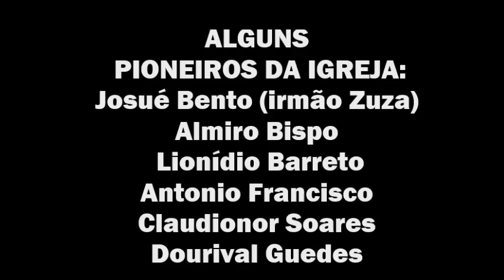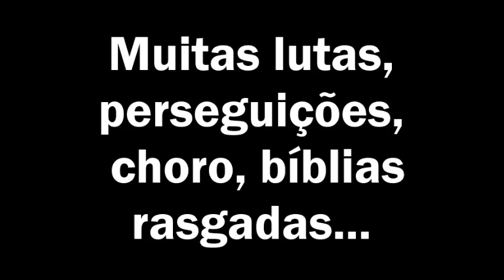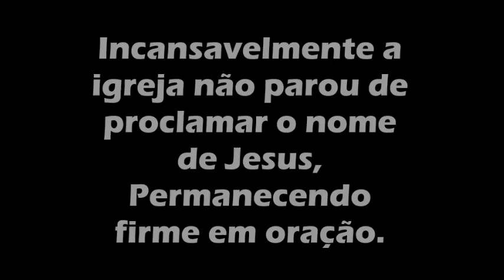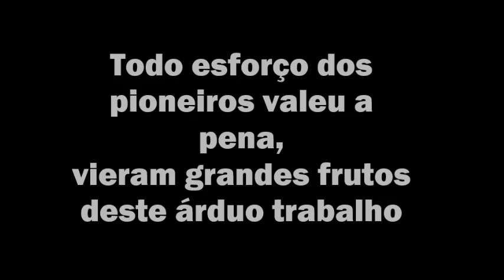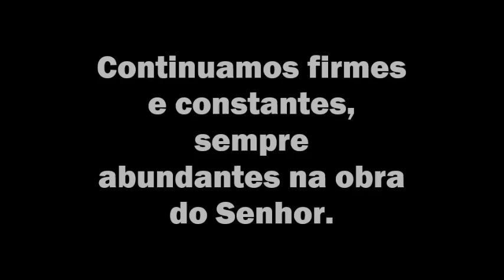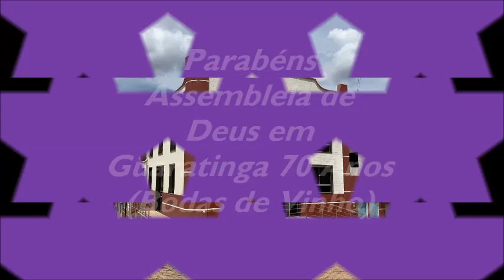70 ANOS DA ASSEMBLEIA DE DEUS EM GUARATINGA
ALGUNS MOMENTOS DA ASSEMBLEIA DE DEUS EM GUARATINGA NOS SEUS 70 ANOS